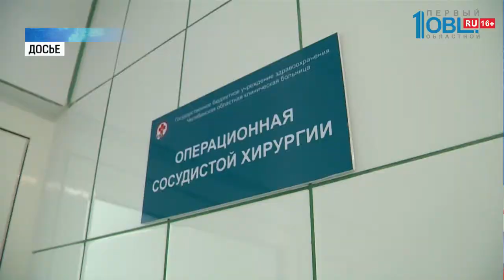Текслер обозначил основные направления в развитии региона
Программа Реальные дела будет продолжена. Решение об этом принял Алексей Текслер. а также заявил об увеличении ее финансирования в 2020-м году. Об этом глава региона заявил на съезде глав в Сосновском районе.

Еще одно громкое заявление — повышение зарплат муниципальным служащим. В этом году их заработная плата будет будет проиндексирована более чем на 4 процента. Алексей Текслер рассказал и новом подходе к пополнению муниципальных бюджетов. Теперь в них будут попадать 60 процентов всех денег, полученных с налогов. Ранее они делились поровну с бюджетом области. Особое место в своем докладе глава региона отвел «дорожному вопросу»

Та же Алексей Текслер отметил, что в почти в полтора раза будет увеличены расходы на газификацию, подготовку к зиме, благоустройство и переселение из аварийного жилья. Так же ключевыми направлениями развития области глава региона назвал здравоохранение и образование. В правительстве разрабатывается особая программа для привлечения специалистов медиков на территории в дополнение к программе «земский доктор». А с 2020 года начнет работать ее аналог этой программы для учителей. Все педагоги переезжающие в малые города и села получат по миллиону рублей.